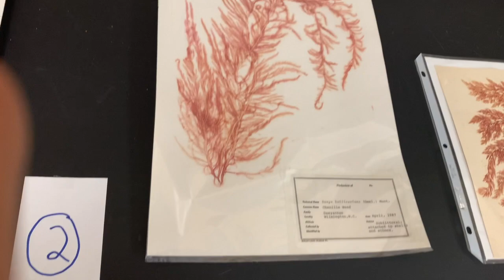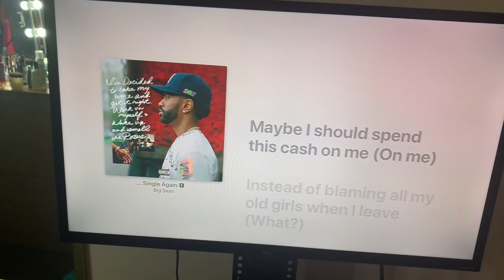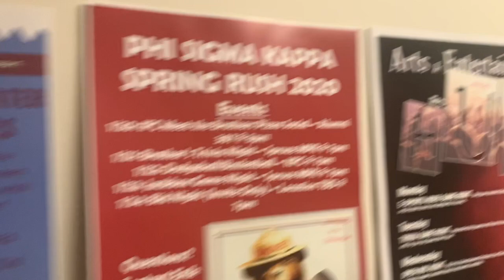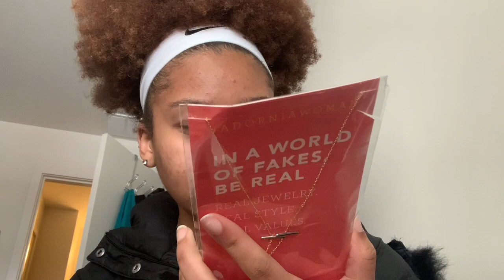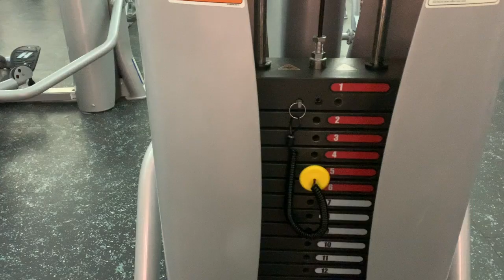A Day in My Life: BIO MAJOR & BASKETBALL PLAYER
HEY YALL ITS LO!❤️

Have a wonderful day lovelies!